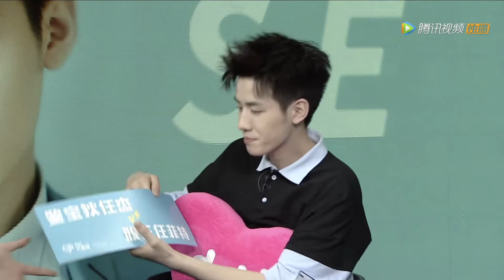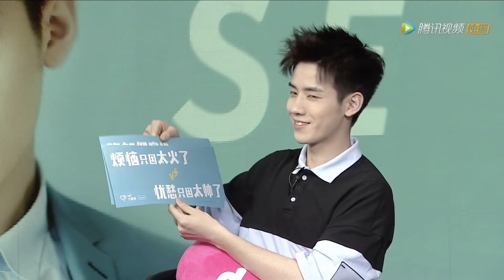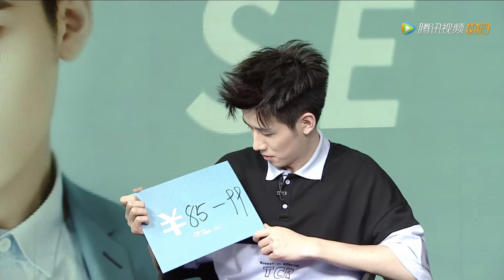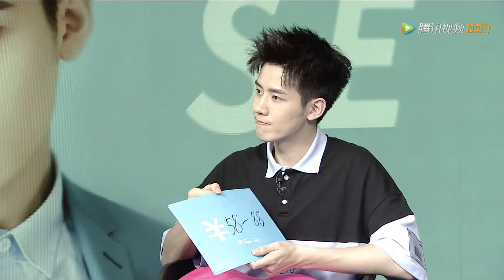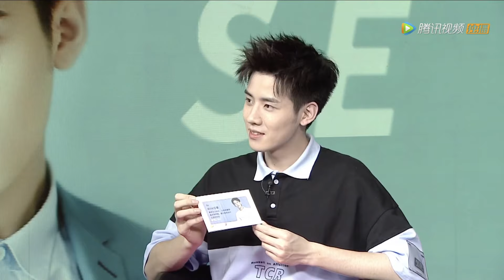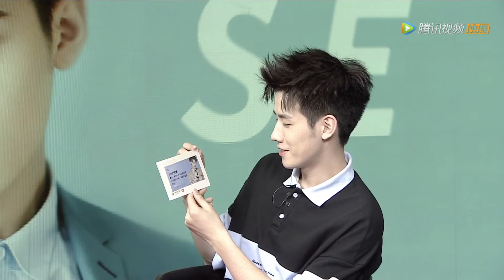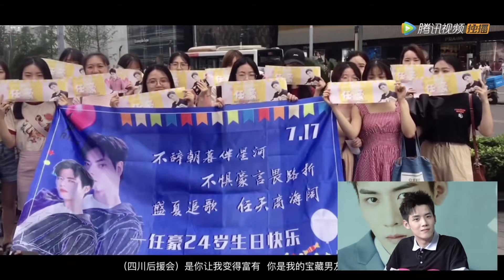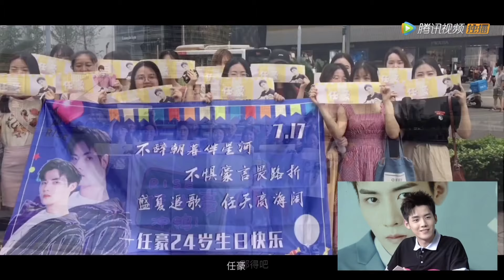[Thai Sub] Doki party live - RenHao's birthday 2019